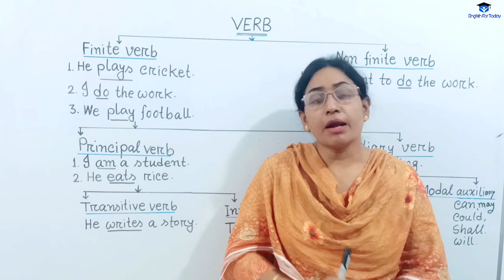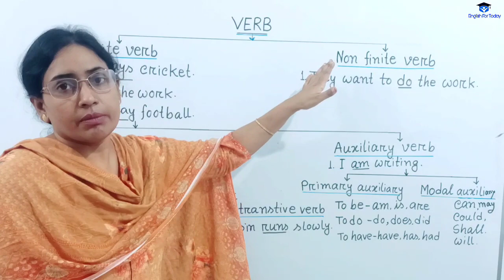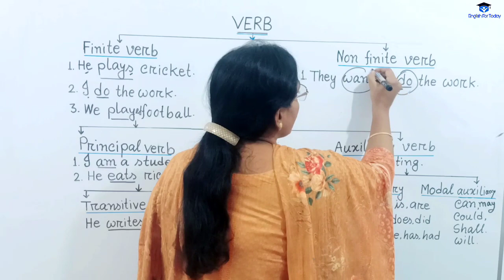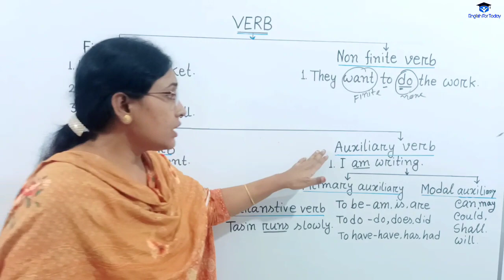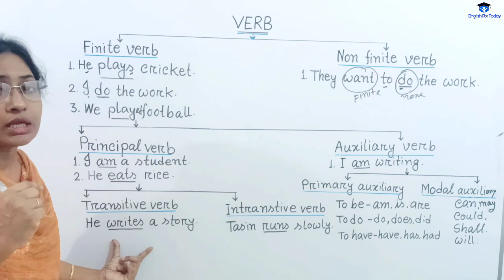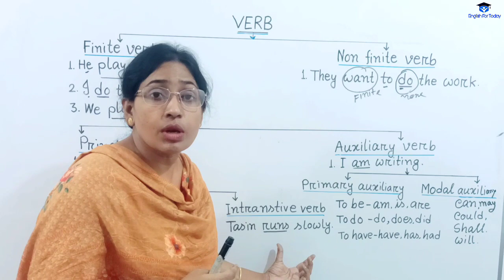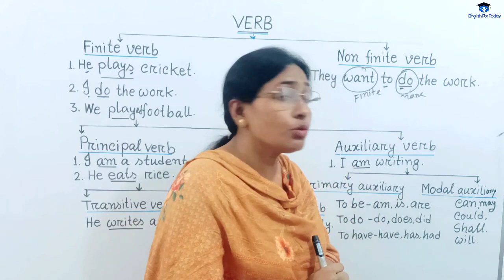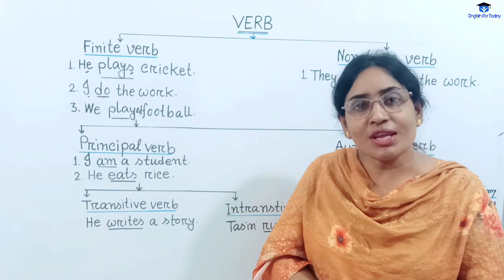Classification of verbs - English grammar course for begginer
English grammar course for begginer...

Hello Friends, Assalamualaikum. Hope you are fit and fine by the grace of Almighty Allah.I have started a new grammar course for HSC 2023,, If you have any problem to understand my grammar classes , just drop you comment. I will always try to make you understand easily.